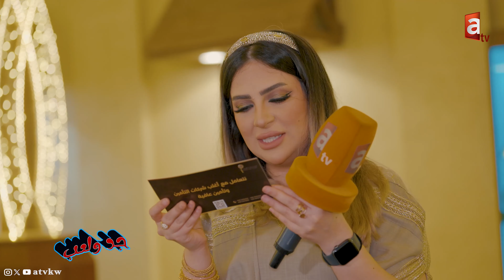جد ولعب | من هو مخرج مسرحية مدرسة المشاغبين - الحلقة 29